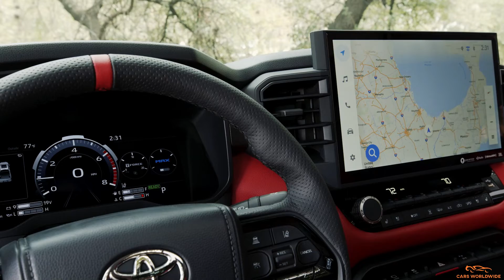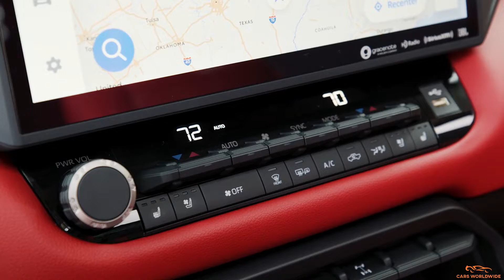All New Toyota Tundra (2022) | Toyota's Full-Size Pickup Gets a Redesign!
Hey Guys, This is the All New Toyota Tundra (2022) | Toyota's Full-Size Pickup Gets a Redesign!

Domestic automakers have a monopoly on the full-size pickup truck segment, but the 2022 Toyota Tundra appeals to a slightly different audience, particularly those loyal to Toyota. Most half-ton pickups have a sturdy, albeit antiquated, leaf-spring rear suspension. The Tundra features coil springs out back and–if the smooth-sailing Ram 1500 is any indication–it'll make the truck ride and drive much better than most. Plus, it can still tow up to 12,000 pounds and comes standard with a suite of driver assists. Unlike its domestic rivals, the Tundra isn't available with a V-8. Gasp! The lone engine option is a twin-turbo V-6, but it's available with a hybrid system that's good for 437 horsepower and 583 pound-feet of torque. With a cabin that's considerably prettier than its predecessor and an infotainment system that offers a 14.0-inch touchscreen, there are numerous reasons the 2022 Tundra has the goods to take on the Americans.